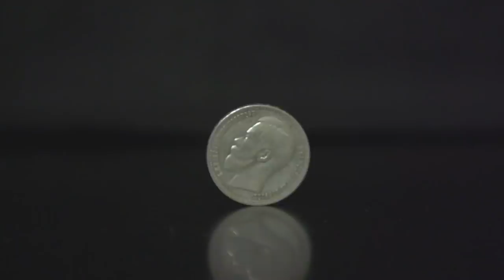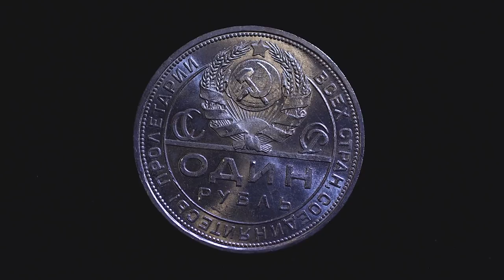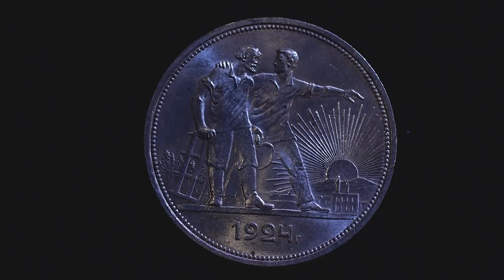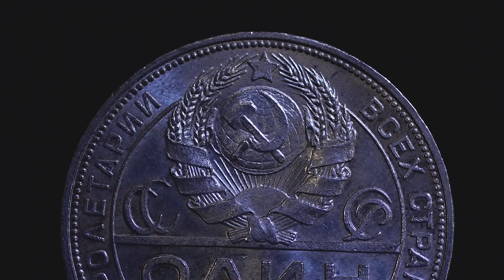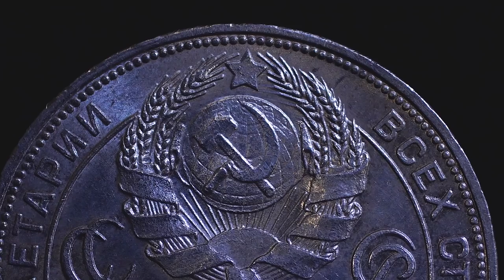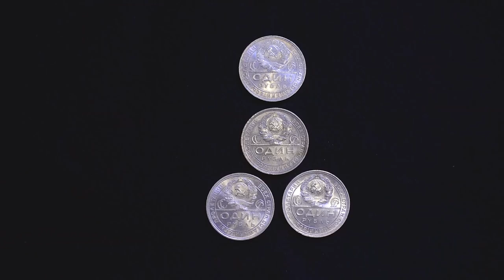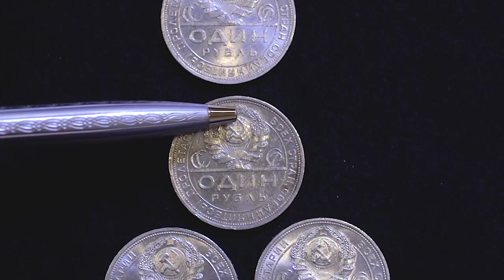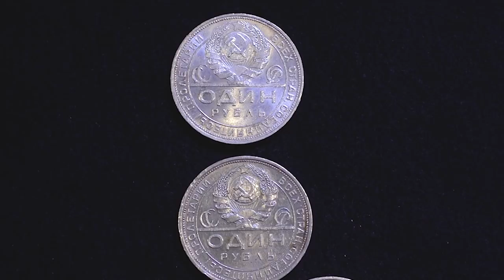✦ ТАКОЙ НЕПРОСТОЙ ПРОСТОЙ СОВЕТСКИЙ РУБЛЬ 1924 года ✦ Нумизматика ✦ 12+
✦Такой рубль видели все. И коллекционеры и собиратели и копатели. А вот знаете ли Вы о разновидностях этого рубля? Свою версию появления этих самых разновидностей высказывает и показывает Дмитрий Юрьевич. Смотрите, судите, критикуйте, только матом  не ругайтесь, нас ведь и женщины, и дети смотрят.

Если вам нравится наш канал, вы можете оказать посильную помощь для развития канала. Переведите любую сумму на карту Сбербанка РФ 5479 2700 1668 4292  С.Ю.